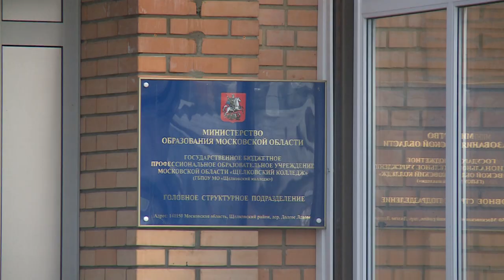В Щёлковском колледже стартовал Московский областной чемпионат «Абилимпикс»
Школьники и студенты Московской области с ограниченными возможностями здоровья могут принять участие в чемпионате «Абилимпикс-2021», который начался в Щелковском колледже. Программа состоит из 4 основных направлений, и будет проходить два дня – 29 и 30 сентября. Подробности расскажем далее.